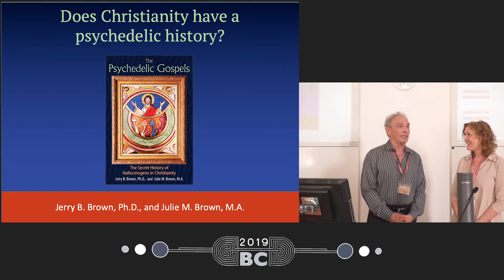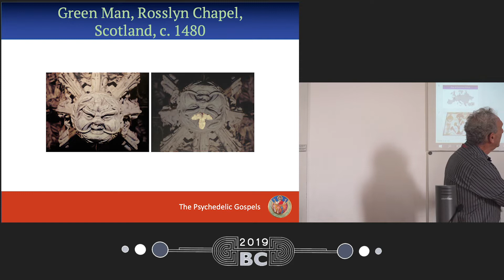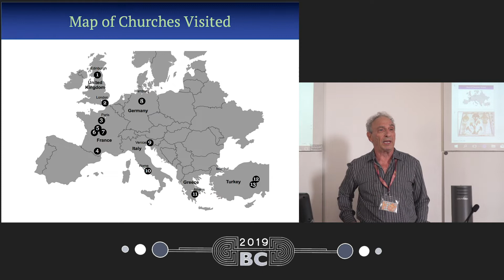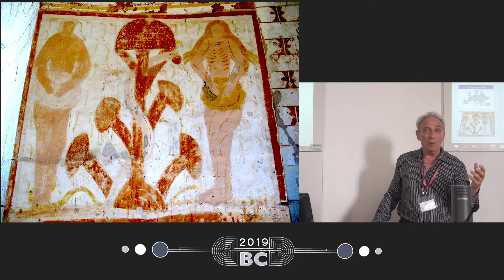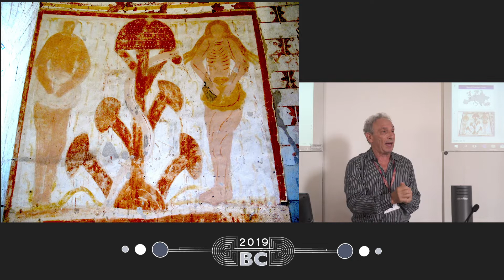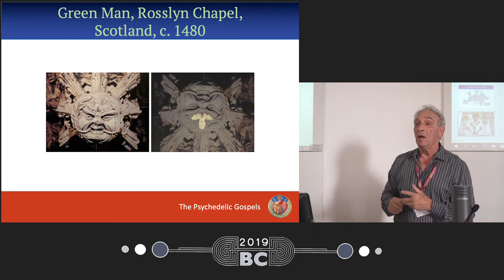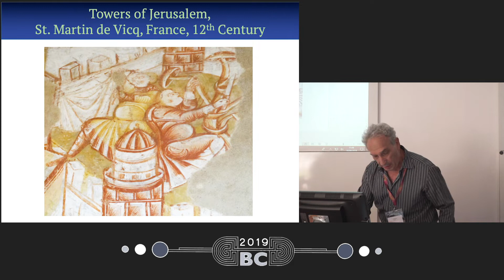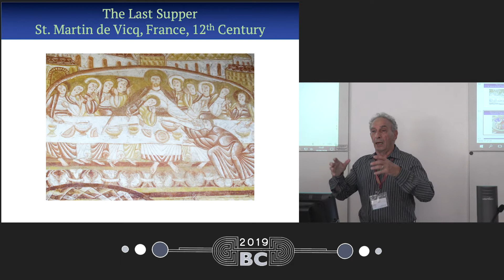Dr Jerry B Brown - The Psychedelic Gospels: Evidence of Entheogens in Christian Art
The Psychedelic Gospels: Evidence of Entheogens in Christian Art

Based on stunning photographs of psychoactive mushrooms found in churches and cathedrals in Europe and the Middle East, this presentation documents original research on the presence of entheogens in early and medieval Christian art. After making the surprising discovery of a sculpture of an Amanita muscaria mushroom in Rosslyn Chapel, Scotland, my wife/coauthor Julie and I set out to investigate the presence of entheogens in Christian art: in frescoes, illuminated manuscripts, mosaics, sculptures and stained-glass windows. At the churches and cathedrals studied, we utilised an interdisciplinary approach combining in-depth anthropological field work with art history, church history and ethnobotany.

The key results are threefold. First, we found compelling evidence of sacred mushrooms (both Amanita muscaria and Psilocybe) in Christian art in religious centres as diverse as small parish chapels (France), high holy places (England and Germany), early basilicas (Italy) and remote cave churches (Turkey). Second, based on these findings we proposed the “Theory of the Psychedelic Gospels,” which argues that Christianity has a psychedelic history. Third, these discoveries resolve the epic controversy between ethnobotanist R. Gordon Wasson and linguist John Marco Allegro, which has cast a long shadow over the study of entheogens in Christianity. These results are significant ̶ and controversial.

If the theory of the psychedelic gospels is validated, the scientific and religious communities will have to rethink the history and perhaps even the origins of Christianity. For this reason, in The Psychedelic Gospels: The Secret History of Hallucinogens in Christianity (2016), we call for the establishment of an Interdisciplinary Committee on the Psychedelic Gospels in order to document and evaluate the presence of psychedelics in Christian art.

Jerry B. Brown, Ph.D., is an author, anthropologist and activist. From 1972 to 2014 he served as founding professor of anthropology at Florida International University in Miami, where he taught a course on “Psychedelics and Culture.” He is coauthor with Julie M. Brown of The Psychedelic Gospels: The Secret History of Hallucinogens in Christianity (2016). He is also coauthor of “Sacred Plans and the Gnostic Church,” Journal of Ancient History (2014) and of the forthcoming “Entheogens in Christian Art: Wasson, Allegro and the Psychedelic Gospels,” Journal of Psychedelic Studies (2019).